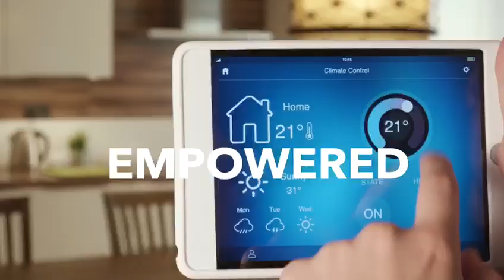VYE by SODIC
الموقع الرسمي لمستشارك العقاري أحمد لطفي

اطلاق أكبر مشروع سكني لشركة سوديك VYE
 في زايد الجديدة امام مطار سفنكس علي طريق الضبعة المحور المركزي، كمبوند كامل الخدمات بوجود أكبر منطقة تجارية في الشيخ زايد ومجموعة من الفيلات والشقق باقل من سعر السوق، مساحات تبدأ من 100متر للشقق و 180م فيلات، مساحة المشروع 500 فدان

- شقق : 108م : 169م
- دوبلكس : 297م
- تاون هاوس : 180م : 225م
- توين هاوس : 230م : 240م

طرح المرحلة_الأولى يوم الأحد 15 ديسمبر

☎ للإستعلام يمكنكم الإتصال علي مستشارك_العقارى: 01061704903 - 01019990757

أو يرجى ترك التفاصيل الخاصة بك في الرابط التالى وسوف نتصل بك في اسرع وقت ممكن
500 Acres Induction (VYE)
• It’s a project for the new generations- it was master planned and positioned this way. This is the first 1/3 of the 500 acres

• This project is divided into 3 parts; but are all tied together; by the use of a green spine, tracks etc..

o Young/ cool project (this is the one we’re launching now)

 This is the segment that we are targeting, sodic was always the hub that attracted the young generation, and this has not been the case for a while, and its our goal to get this segment back.

o Mixed use- residential and commercial

o The classic one

• Vye means competitive, energetic, people who want better and who want change. It’s for the people who want something classic with a modern twist.

o This part is a total of 1100 units

 700 apartments

 400 single families

• Two different products

o Multiple family- most units overlook a big park

o Single family- with the generous spaces of terraces and spaces.

• The persona

o Connected

o Trendy

o Sustainable

o Inspired

o Young

o Empowered

• Landscape: UNCOMMON LAND, linked with BENOY

• Masterplan:  BENOY

o Previous work example: La Mer

• Location

o Sheikh Zayed is considered to be the best project/location according to the government; in terms of accessibility and connectivity. And this is why they are expanding to duplicate this success once more. Also a part of New Zayed; like Estates.

o Dabaa access road is 150m from the project, 50 street and 100 meters acting as a buffer zone; which we plan on planting

o There is access from Mehwar el markazy, that starts from Waslet Dahshour and passes Estates and goes on to this new project. This street is going to be the main one, like the street in Sheikh Zayed that includes Arkan and Capital. All the important amenities are going to be on this road.

o This destination is up and coming, many developers are launching here as well; for example Emaar (whom signed yesterday). This is the future and it has an edge over all the other destinations of other developers.

 It’s a totally different living experience that answers all the needs of the new generation.

• Project details/ facilities:

o The project has 5 main entrances; only limited to the residents of the project.

o The main roads’ width is 33m, including a bike lane and greenery

o 30 meters minimum between the buildings (multiple families)

o 6 meter space between twins and town, 3 meters from each side.

o Project has 3 community centers along with the clubhouse, they are the heart of the project, they are not only limited to day to day use, they also include co working spaces.

 Its not just limited to the apartment that the client is buying or the basic amenities.

 We will contact the professionals of co working spaces to help create the vision we want. We will partner with the personal behind RISE UP SUMMIT to create these spaces, with free WIFI is all the common park areas.

o The commercial and the residential are close to each other by the commercial area is gated, to avoid congestion and loud noises

o Two levels of security checks for the safety of the residents

o The retail area is seen as the new sheikh Zayed spot, and its 100 percent accessible to anyone from outside of the compound

o The project has 125,000m worth of common green spaces; these consist of big parks not what is between parcels.

 Nova park, this is the park that is adjacent to VYE. This is what the apartments launched in this phase will overlook, 70 meters distance in width, and 700 meters in length.